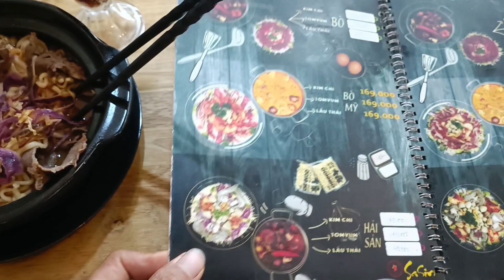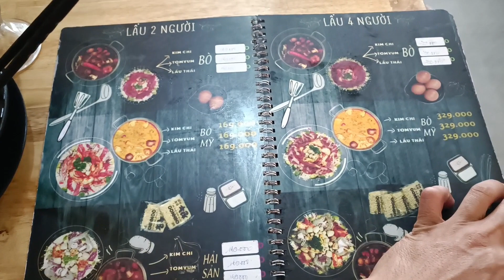Cơ khí Hoàng Phú thăm nhà hàng Mỳ Cay Sa Sin Hàn Quốc 204 Bùi Thị Xuân TP Đà Lạt công Trình năm 2019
👇Cơ khí Hoàng Phú thăm nhà hàng Mỳ Cay Sa Sin công Trình được bàn giao năm 2019.
Công trình được thi công đúng vào mùa mưa Đalat nên rất vất vả, nhưng với sự cố gắng của toàn thể đội ngũ công nhân viên công trình đã được hoàn thành 1 cách nhanh chóng,ăn toàn, chất lượng và thẩm mỹ .
Anh em đi du lịch Đà Lạt nhất định phải ghế
⭐204 Bùi Thị Xuân Thành Phố Đà Lạt để thưởng thức mỳ cay nhé .
Mỳ cay ở đây có 1 vị rất ngon đặc trưng riêng của mỳ cay Hàn Quốc .

    Cơ khí Hoàng Phú
Cung cấp giải pháp toàn diện về kết cấu nhà thép tiền chế - trang trí nội ngoại thất
các sản phẩm từ
Sắt - Nhôm - inox - Nhựa
 Mái ngói, mái hiên di động,cửa, cổng ,hàng rào,
vách ngăn,chống nóng,kho lạnh

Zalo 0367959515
Tham khảo tại
Facebook, tiktok, fanpage (cơ khí Hoàng Phú)